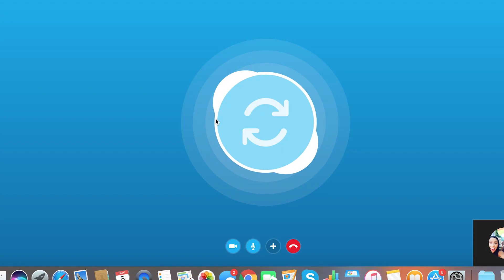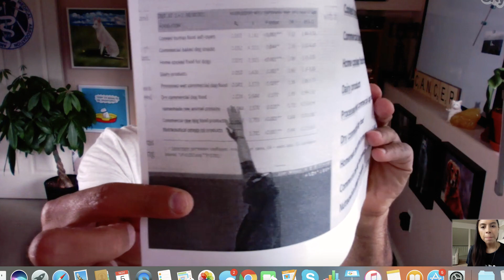What If Your Dog Could Live 40 Years😱? | Raw Food Tips with Rodney Habib!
Part 1 of 2 interviewing world renown Rodney Habib! We discuss the most common questions around pet diet, dog food and raw feeding. Rodney has traveled the world partnering with Veterinarians and Animal Nutritionists to find the BEST info for your pet's diet and health. I LOVED the pet food hacks he shared! I know this is long, so I broke it into two parts (see below for part 2). I couldn't cut any of it, because the knowledge was MASSIVE! See part 2 of this interview below:

*Part 2 of this Interview:

PET GEAR I LOVE:
Puppy Potty Pads
Dog Bowl Slow Feeder
Pet Camera
Pet Vacuum
Dog Bed
Baby Wipes for Puppy Mess
Dog Towel

My Video Gear:
Canon 80D
Wide Lense
Rode Mic

Resources:
Music Attributions: